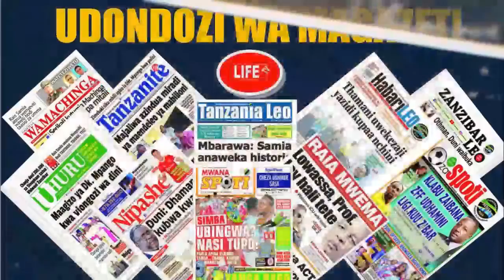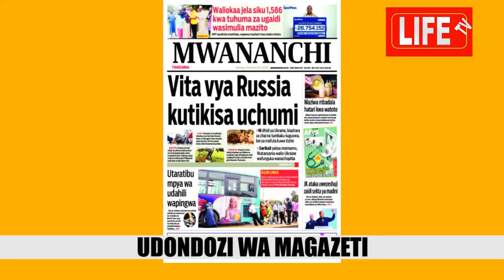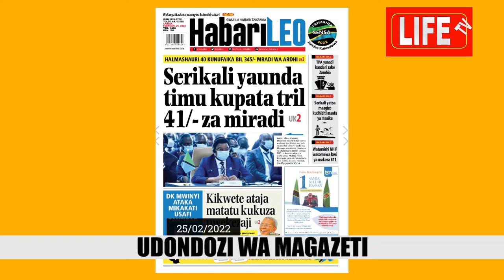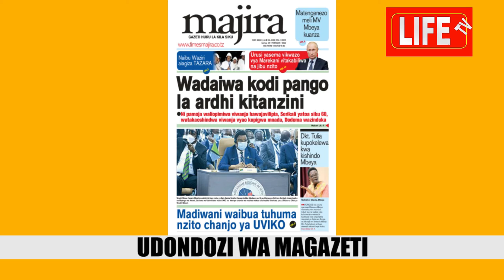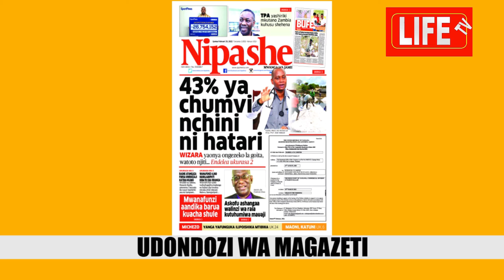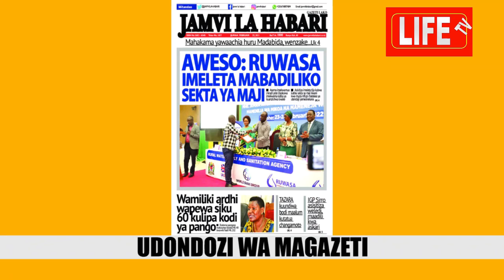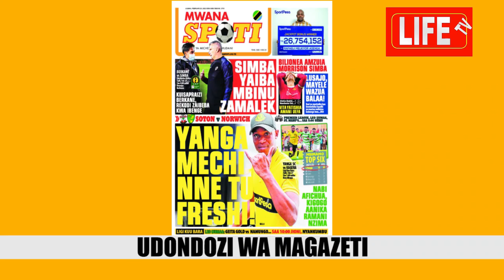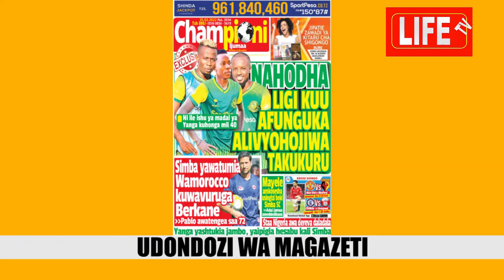MAGAZETI YA LEO 25/02/2022 # VITA YA RUSSIA KUTIKISA UCHUMI # SIMBA YAIBA MBINU ZAMAREK.